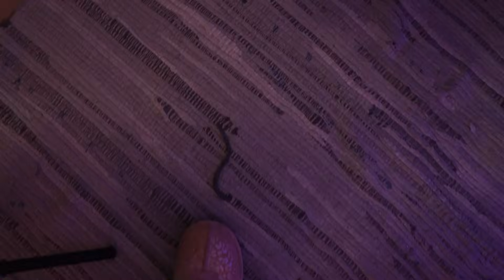C is 50 Years Old. Should You Learn Rust?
ITS A DEBATE AS OLD AS TIME. OR POSSIBLY 8 YEARS DEPENDING ON YOUR DEFINITION OF THE WORD "YEAR".

There's ton's of debate around what language you should learn first. Is it C? Is it Rust? TODAY WE FIND OUT.

🛒 GREAT BOOKS FOR THE LOWEST LEVEL🛒
Blue Fox: Arm Assembly Internals and Reverse Engineering
Practical Reverse Engineering: x86, x64, ARM, Windows Kernel, Reversing Tools, and Obfuscation
Practical Malware Analysis: The Hands-On Guide to Dissecting Malicious Software
The Ghidra Book: The Definitive Guide